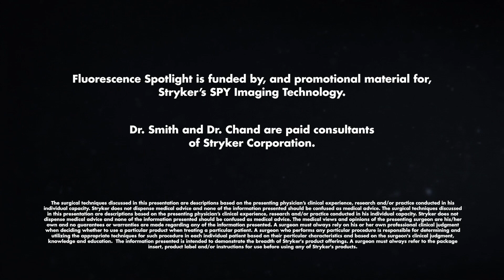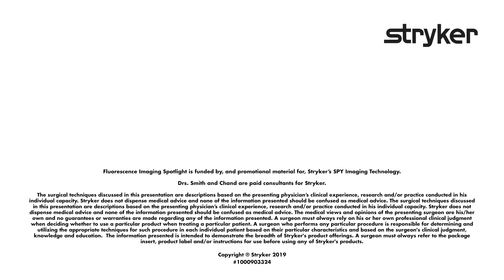Techniques and New Technologies: The General Surgeon's Perspective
Fluorescence Imaging Spotlight - Episode 2: Dr. Brian Smith and Dr. Manish Chand highlight Stryker's 1688 AIM 4K Platform as they discuss the latest techniques and technologies in general surgery.